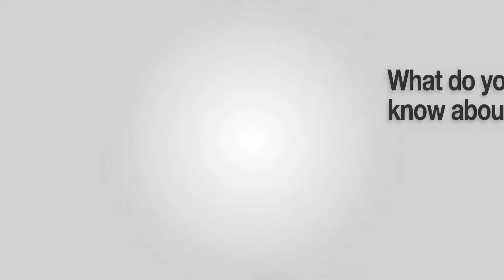What do you want CIOs to know about Sharepoint? by Ira Fuchs, author of SharePoint Cheap Thrills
Ira Fuchs is pleased to announce the publication of his new Book, "SharePoint Cheap Thrills". This book is for anyone who wants to do really useful things with SharePoint, quickly and easily. Each of the book's chapters describes how to create a valuable, real-world productivity solution in just hours. The solutions focus on highly identifiable and common real-world needs in every organization. Ira is also the author of "Enterprise Application Development in SharePoint 2010 -- Creating an End-to-End Application without Code", considered to be one of the best books for people invested in being SharePoint developers.

Presently Ira is a SharePoint Technical Specialist at Microsoft working in the New York Metropolitan District. In this role he has assisted numerous companies deploy and exploit the full set of features and capabilities of the SharePoint platform. He also presents frequently at SharePoint conferences and conducts training workshops. In addition he has written numerous white papers for Microsoft on BizTalk Server, Customer Care Framework and InfoPath.

Fuchs points out the differences in SharePoint 2013 and why it should be of interest to CIOs due to an increased emphasis on creating strategic top down work loads. He covers the different areas that can be improved through the utilization of SharePoint 2013.